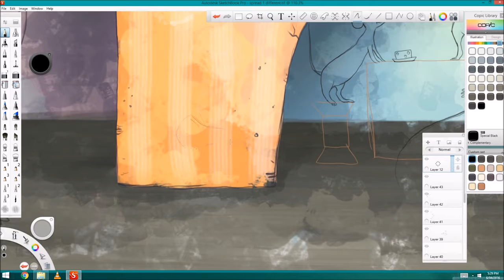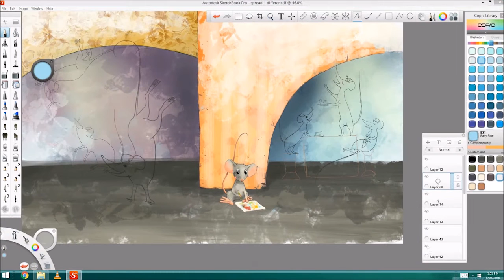George the (Almost) Fearless Mouse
Watch a time-lapse video of George the Mouse illustrator Kris Marmor creating one of the drawings for the book series. The series is targeted especially at young readers who come into the Highly Sensitive Child (HSC) bracket but will also appeal generally to all children.